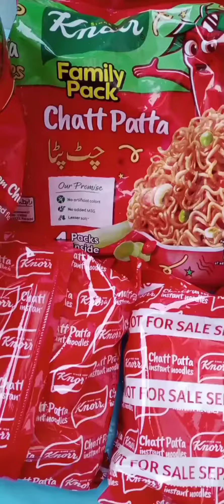Chicken maggi bolls❤️|easy recipe for beginners | Ramzan special